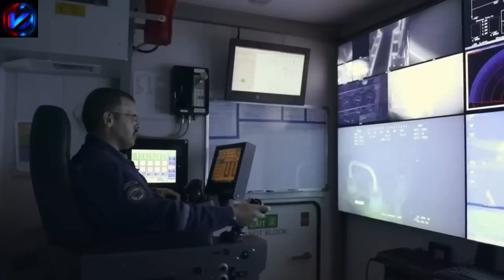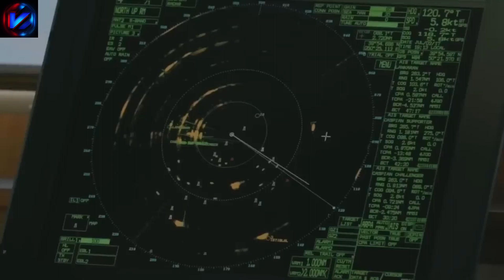SEE WHY OIL PLATFORMS ARE ONE OF THE MOST DANGEROUS JOBS IN THE WORLD!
SCIENTIFIC CURIOSITIES: Deepwater oil rigs are extremely dangerous due to their size and harsh conditions, including hurricanes, but how do they get to the middle of the ocean and what kind of training do offshore workers receive? Offshore platforms extract oil and natural gas from the ocean floor and are some of the largest structures on the planet. Some deepwater platforms can weigh up to 200 million kilograms and reach depths of over 2,500 meters, three times the size of the Burj Khalifa skyscraper. First, they build the base of the rig on land, then assemble the drilling infrastructure and living quarters on top of it before towing it to the drilling site. The type of platform used depends on the purpose and the depth of the sea and weather conditions.